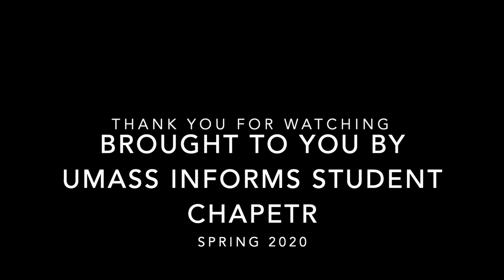UMass INFORMS Interview with Dr. Rasmus Dahlberg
ABSTRACT:
Safe from natural hazards such as earthquakes and volcanoes and populated with mostly nice and peaceful people, Denmark is often seen as what Danes would call “the melted butter in the center of the sweet porridge”. However, the concept of resilience has also found its way to this tiny Scandinavian country in recent years. Denmark is now building more resilient cities to cope with climate change, the Danish national crisis management system has been transformed into an all-hazards resilient approach relying on flexible response from cross-sectorial coordinating bodies, and volunteer organizations play an increasingly important role in emergency management and pre-hospital health services in Denmark.

BIO:
Rasmus Dahlberg is an Assistant Professor at the Royal Danish Defence College where he teaches and researches civil-military relations, military history and war theory. He has a background in history and a PhD in Disaster Research from the University of Copenhagen. As a co-founder of the Copenhagen Center for Disaster Research (COPE), he has written extensively on disaster history, disaster phenomenology and Danish and international disaster and emergency management history.

Rasmus Dahlberg is a Visiting Scholar at Northeastern University in January and February 2020. He is the co-author of the Oxford University Press Online Dictionary of Disaster Management and Disaster Research: International and Multidisciplinary Perspectives, published by Routledge in 2015. He is also the Co-Editor of the forthcoming: Defining Disaster: Disciplines and Domains, co-edited with Marie Aronsson-Storrier at Edward Elgar.